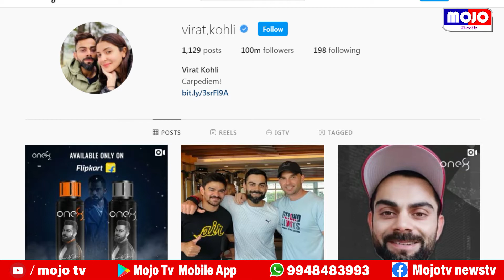Virat Kohli Is 1st Cricketer With 100 Million Fans On Social Media| Virat Kohli reached 100M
Virat Kohli